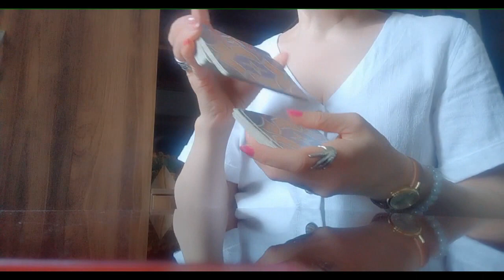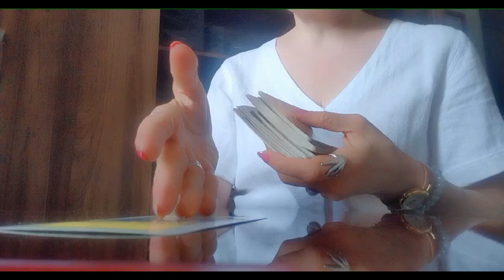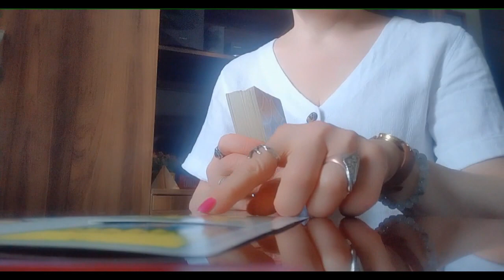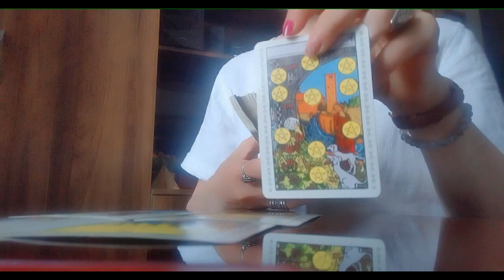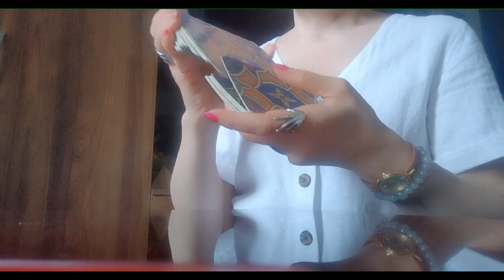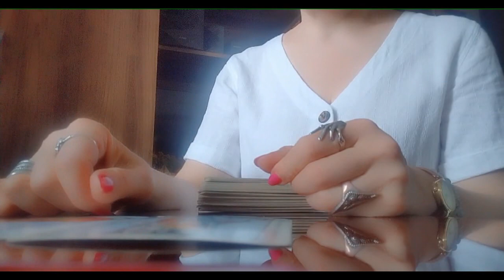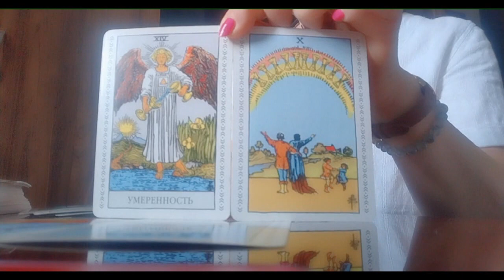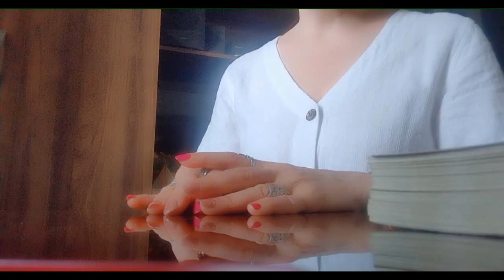საით მიჰყავხართ თქვენს აზრებს?/რას მოგიტანთ თქვენი ფიქრები?😌💒💞